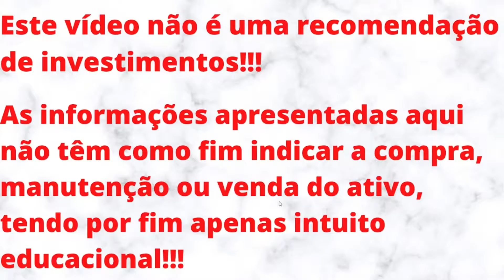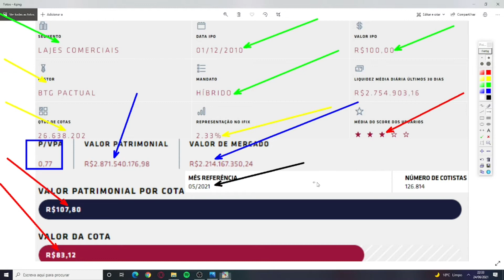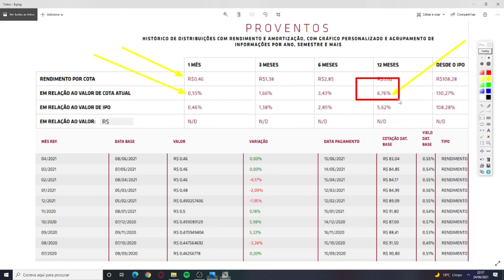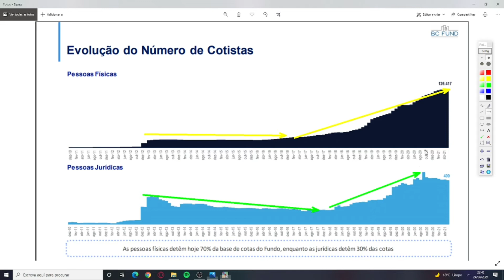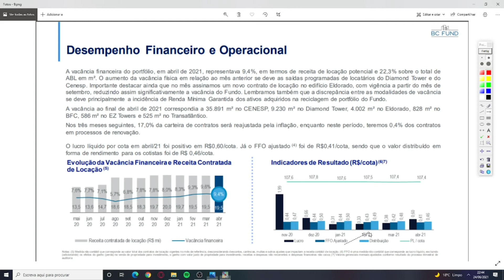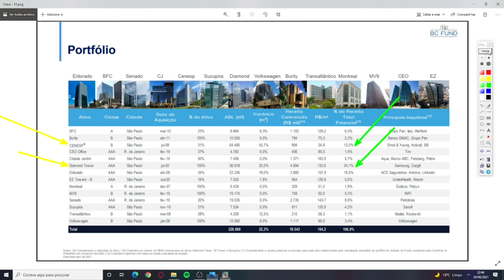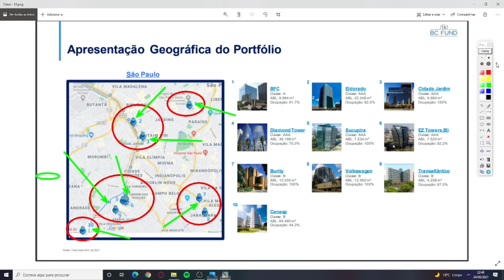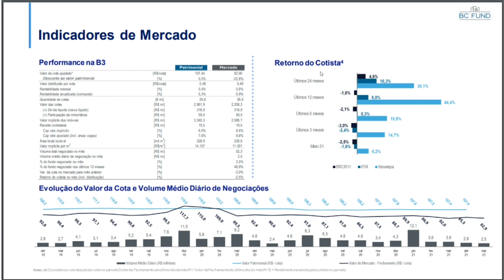BRCR11 VALE À PENA?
Neste vídeo trago informações a respeito deste fundo que vem "sofrendo" muito. Além disso, desde 2013, o fundo apresenta tendência de queda e isso, pelo menos por enquanto não demonstra recuperação. As informações contidas neste vídeo NÃO REPRESENTAM QUALQUER INDICAÇÃO DE COMPRA, VENDA OU MANUTENÇÃO DO ATIVO, devendo ser utilizadas apenas para fins educacionais.
O CANAL É NOVO E PRECISA ALCANÇAR 200 INSCRITOS, 1.000 INSCRITOS.
CONTO COM A AJUDA E COMPREENSÃO DE TODOS NESTA EMPREITADA.
RUMO AOS 200 INSCRITOS, RUMO AOS 1.000 INSCRITOS, RUMO AO TOPO!!!